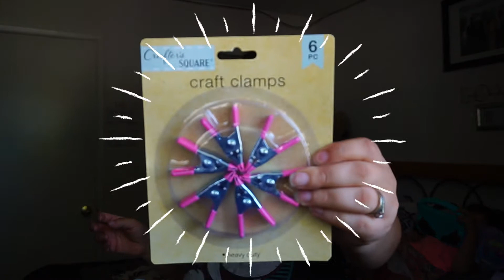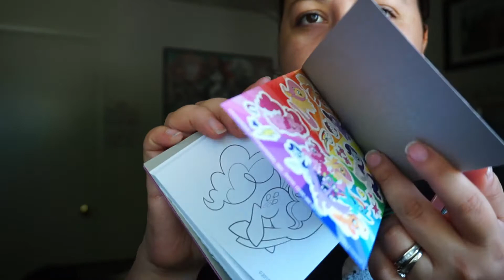Haul Dollar Tree Quarantine 1st haul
Its been a couple of weeks since we went for our first dollar tree haul so here it is for you guys to see the items that we got are usual things that they have so amsure you can find them again.

intro and outro song by artist Caero
bubblegum pop (happy-step)

Intro and outro art by allie_edits in fiverr if you go say Nena recommends